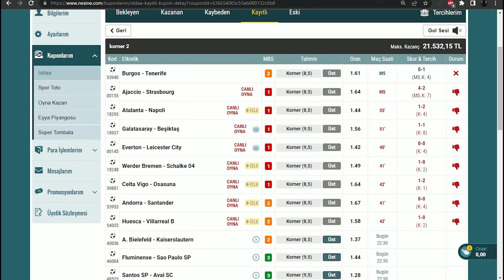VALORANT MOMENTS #72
I shared with you my best and funny moments on valorant.